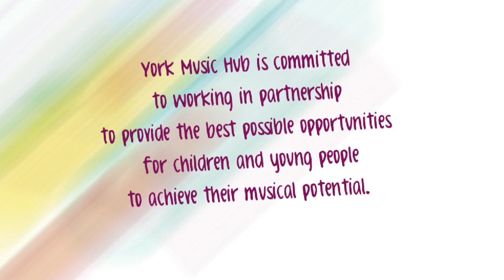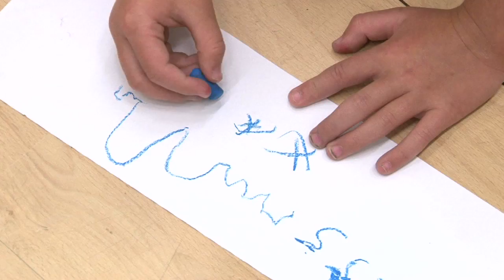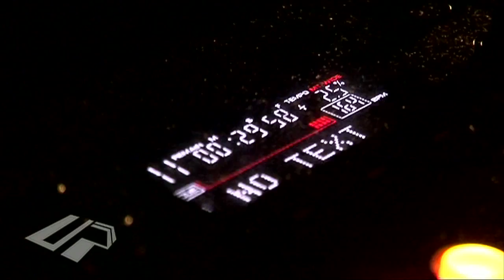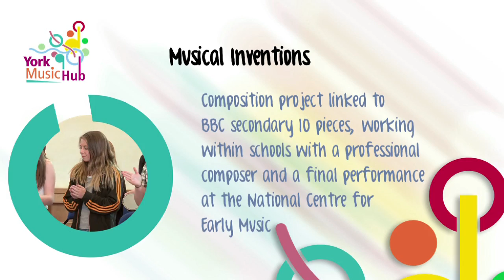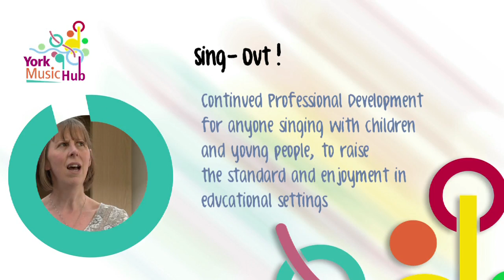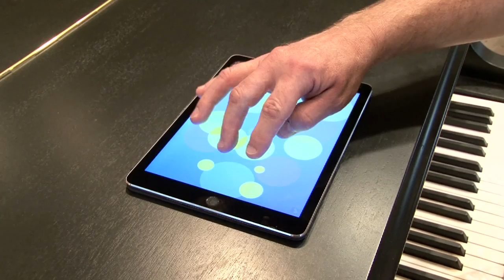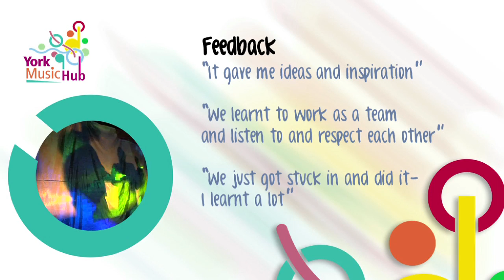York Music Hub 2016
A summary film for York Music Hub to showcase several of the exciting musical projects they helped and supported in York.